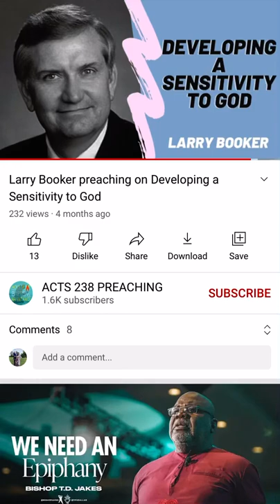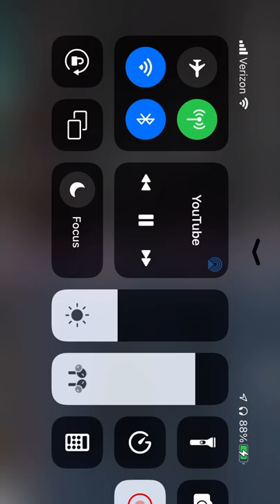The Man In The Chair